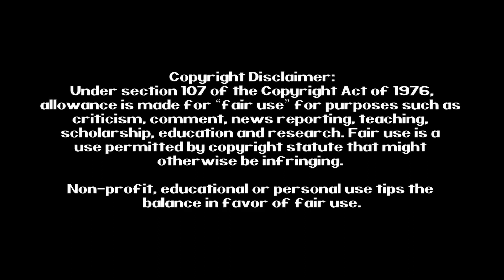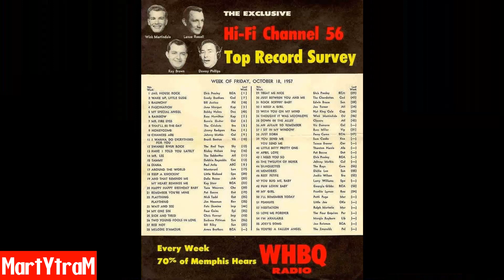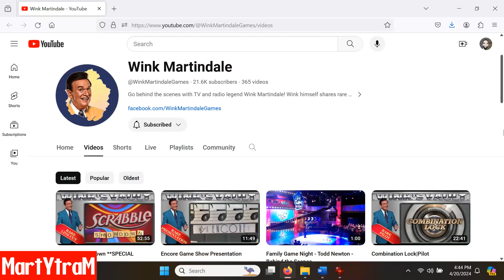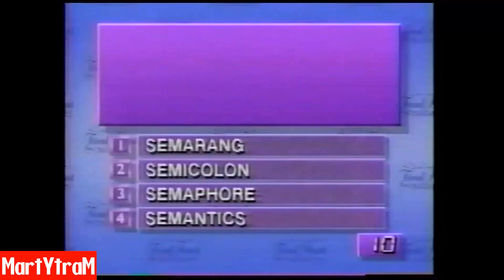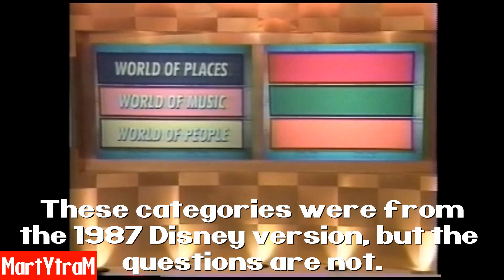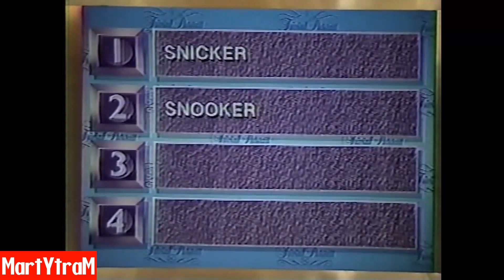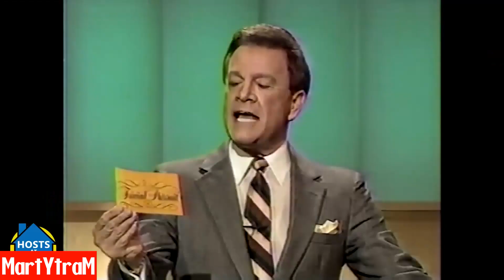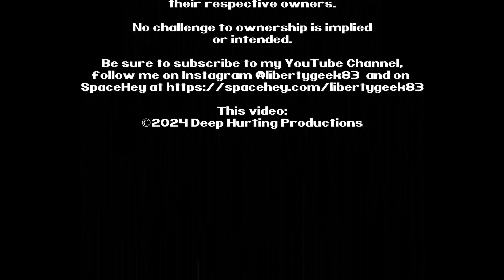15 Minute Game Show Reviews: Trivial Pursuit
Hey, everyone. It's been a month, but I'm back with a new video and it's another review of a classic game show. This time, it's the 1993 Family Channel version of Trivial Pursuit hosted by the legendary Wink Martindale, which includes both the Interactive Game and the more traditional classic game, as well as a look at the failed 1993 pilot for syndication. I chose this one because of the upcoming revival on The CW that will be hosted by LeVar Burton. Anyway, hope you enjoy this review and be prepared for Trivial Pursuit: Anime Style coming soon. You have been warned.